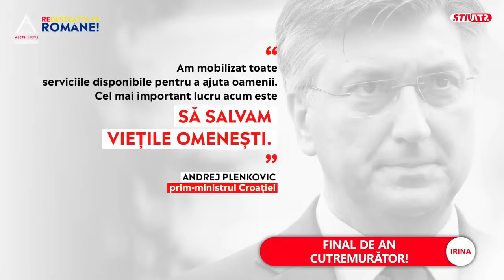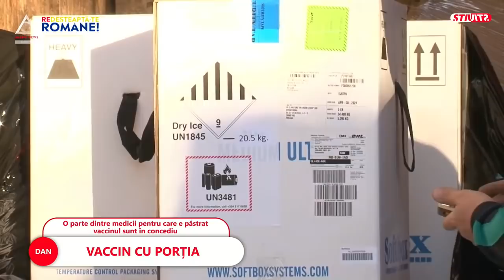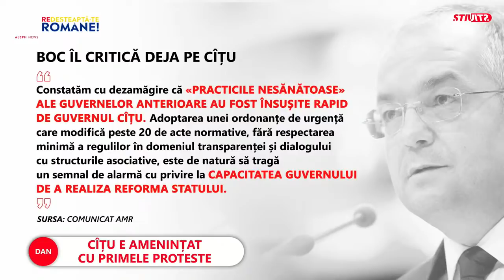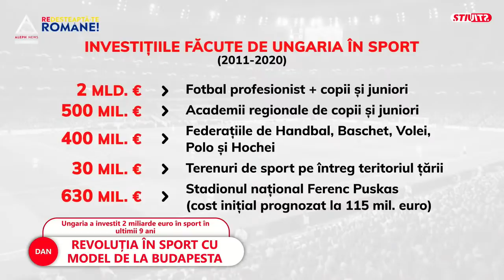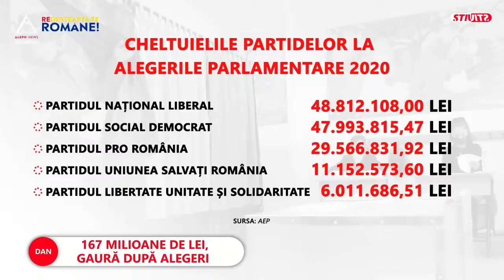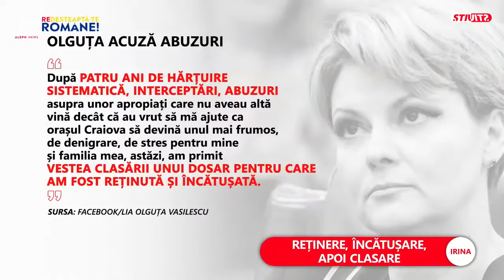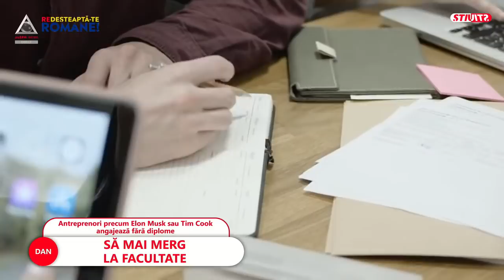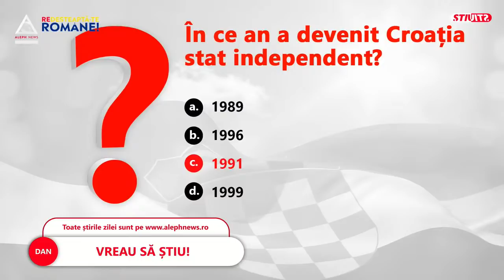STIU este LIVE pe